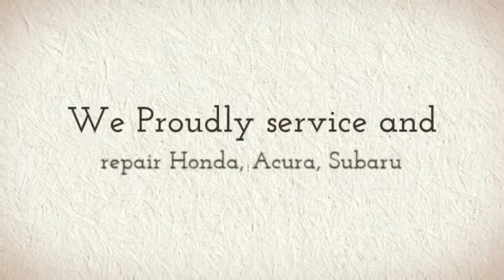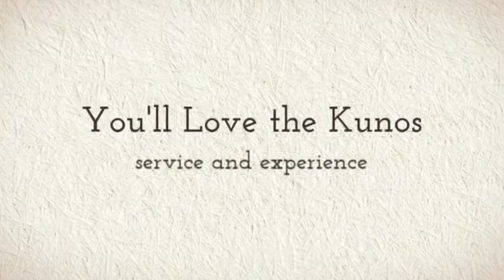auto repair redwood city CA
auto repair redwood city  "Oldest Subaru repair shop in the Bay Area"

*Front & Rear Brake System
*Install Wheels & Retorque
*Distributor Cap, Rotor, & Wires
*Factory scheduled services (30,60.90,120 Etc.)
*Timing Belt Packages
*Battery, Cable & Hold Down
*Exhaust System
*Electronic computer controls
*Charging Systems
*Check engine trouble codes (Check engine lights)
*Air Bag LIghts (SRS)
*Anti-lock brakes (ABS)
*Air Conditioning
*Computerized transmission controls
*Tires:We can order and install most brands
*Computerized 4 wheel alignment Machine in House
*Mount and balance tires                                                                                          "Oldest Subaru repair shop in the Bay Area"